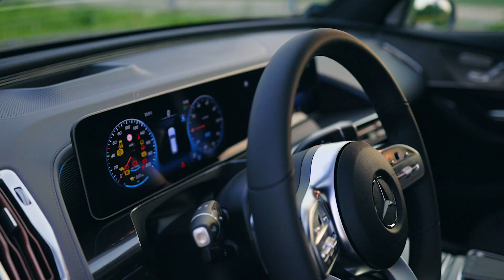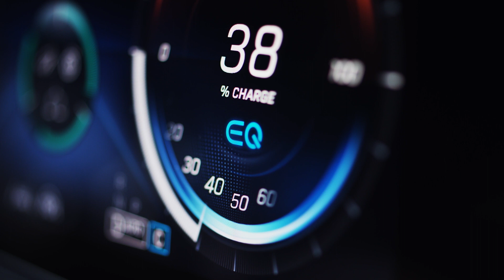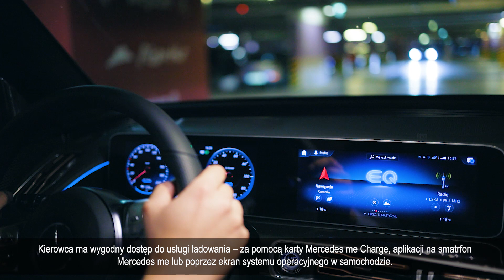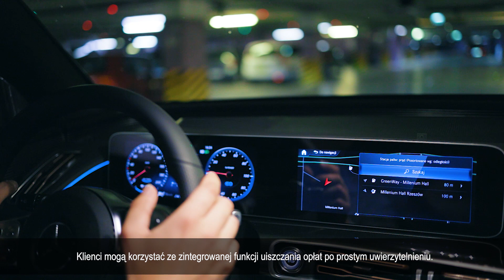Mercedes EQC - w pełni elektryczny SUV od Mercedes-Benz. TEST.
Nowy EQC. Mercedes wśród aut elektrycznych.
Dzięki dużemu zasięgowi, obszernej infrastrukturze ładowania i bezpieczeństwu na najwyższym poziomie model EQC daje nam nowe poczucie elektrycznej jazdy.

Dzięki Mercedes me Charge kierowcy Mercedesa EQC na życzenie mają dostęp do jednej z największych sieci ładowania na świecie, na którą w samej Europie składa się ponad 300 różnych operatorów publicznych stacji (miasta, parkingi, autostrady, centra handlowe itp.). Stacje te można z łatwością znaleźć, korzystając z nawigacji zoptymalizowanej pod kątem EQC. Kierowca ma wygodny dostęp do usługi ładowania – za pomocą karty Mercedes me Charge, aplikacji Mercedes me na smartfon lub poprzez ekran systemu operacyjnego w samochodzie. Nie potrzeba tu żadnych osobnych umów, wystarczy jednokrotna rejestracja metody płatności. Klienci mogą korzystać ze zintegrowanej funkcji uiszczania opłat po prostym uwierzytelnieniu. Każdy proces ładowania jest automatycznie zapisywany, a poszczególne „tankowania” zostają wyraźnie wyszczególnione na comiesięcznej fakturze.

Zainteresowany prezentowanym modelem?
Zapraszamy do kontaktu bezpośrednio z naszymi Doradcami Handlowymi.